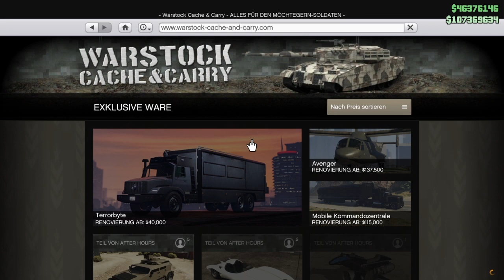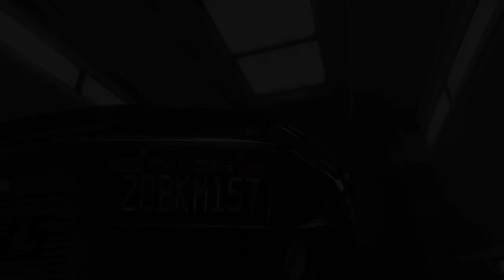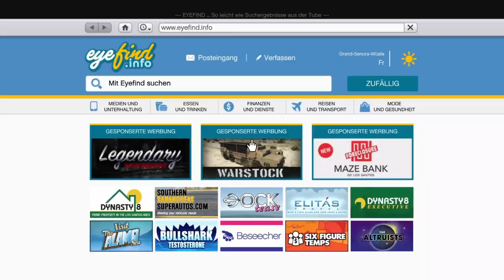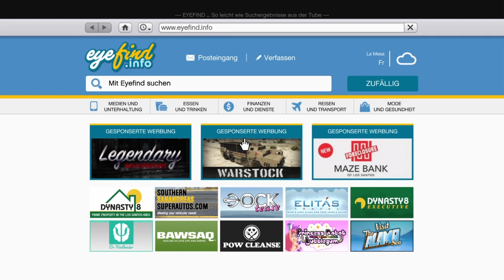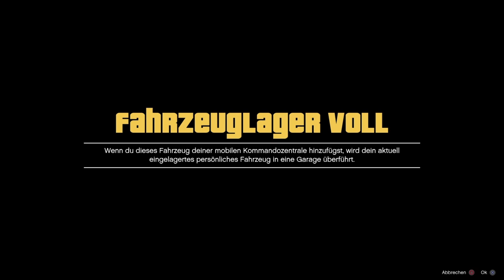❌patched ❌Neuer Solo Unlimited Money Glitch Gta5 Online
Voraussetzung ihr habt schon den Teleport Glitch